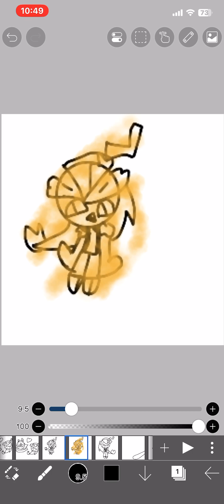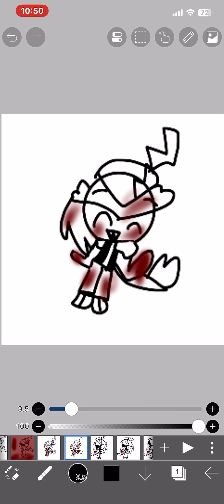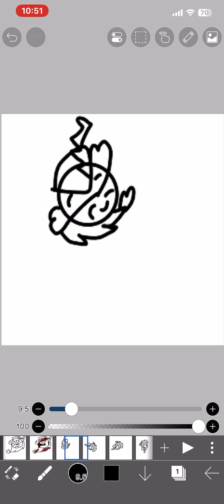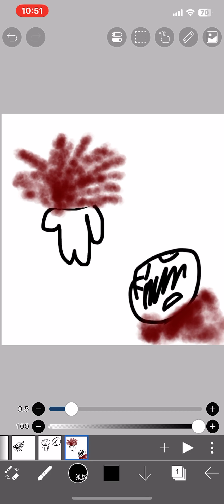Psycho teddy meme elethi eel cook am fine now